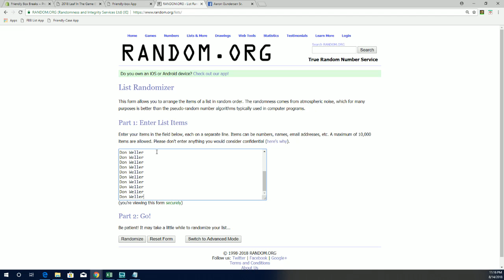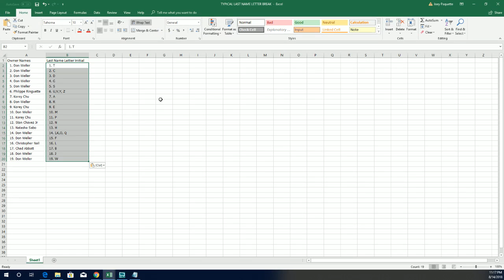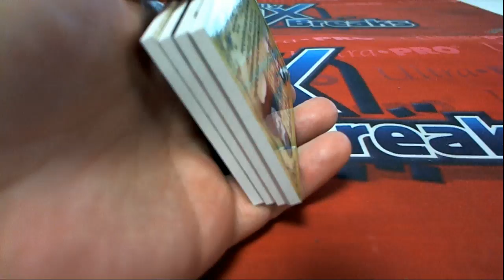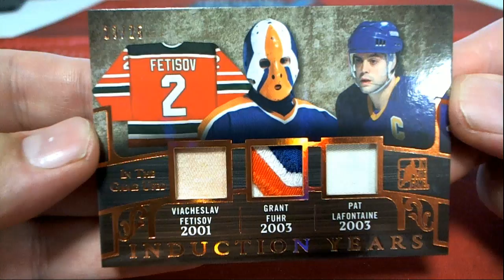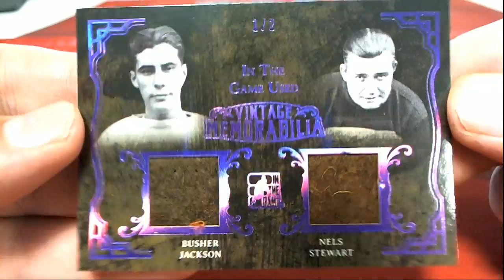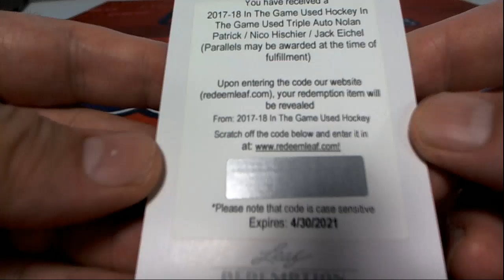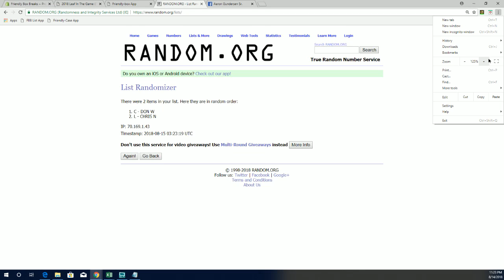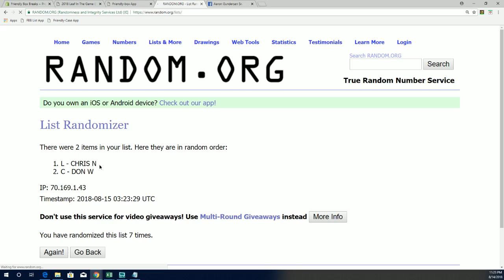2018 Leaf In The Game ITG Game Used Hockey Box ID 18LITGUHOCK256